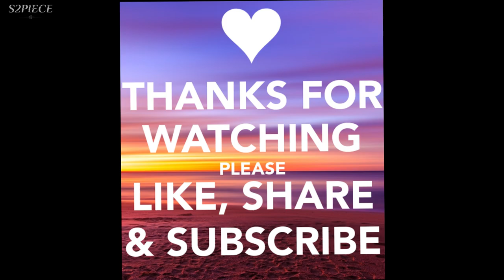Hinata Hyuga - Naruto's Wife - Sexy Naruto Character - Sexy Kunoichi - Full Pics - P.1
Mọi thắc mắc và ý kiến đóng góp xin vui lòng gửi qua địa chỉ dưới đây: